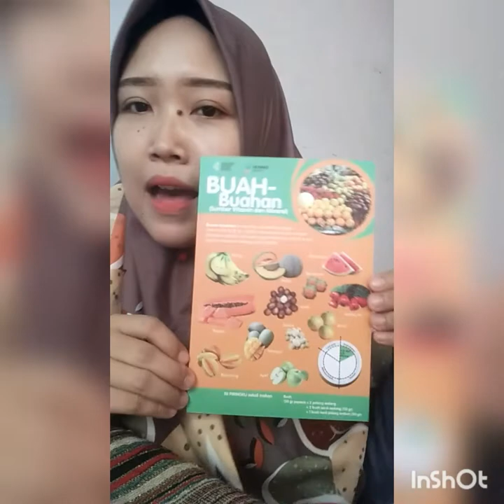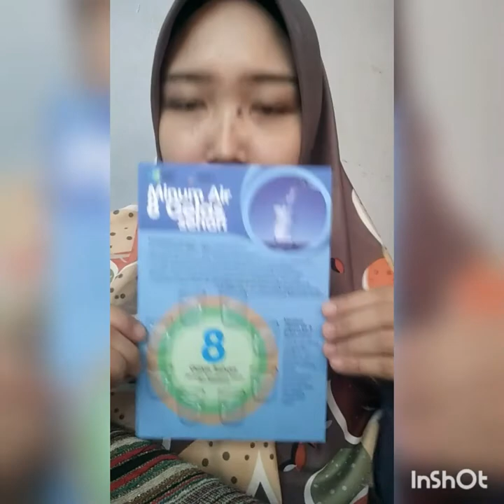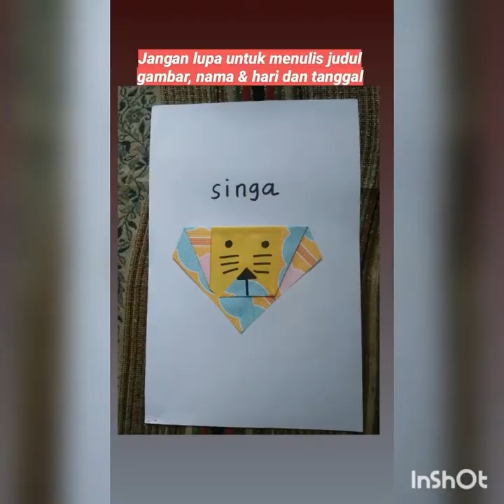Pembelajaran Online 080420: Melipat Origami bentuk Kepala Singa🦁